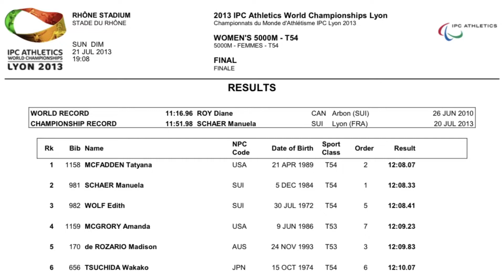【パラ陸上】プレイバック 2013年 パラ陸上世界選手権 T54 女子 5000m 決勝 土田和歌子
長距離種目ならではの、選手同士の位置どりや駆け引きが見どころです。

1 MCFADDEN Tatyana (USA)  21 Apr 1989 T54 12:08.07
2 SCHAER Manuela (SUI) 5 Dec 1984 T54 12:08.33
3 WOLF Edith (SUI) 30 Jul 1972 T54 12:08.41
4 MCGRORY Amanda (USA) 9 Jun 1986 T53 12:09.23
5 de ROZARIO Madison (AUS) 24 Nov 1993 T53 12:09.83
6 TSUCHIDA Wakako (JPN) 15 Oct 1974 T54 12:10.07